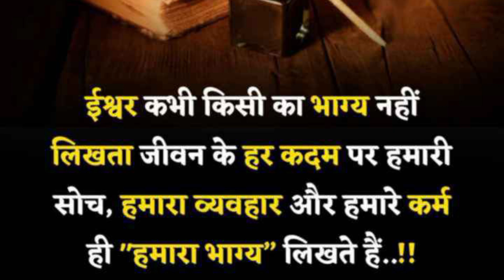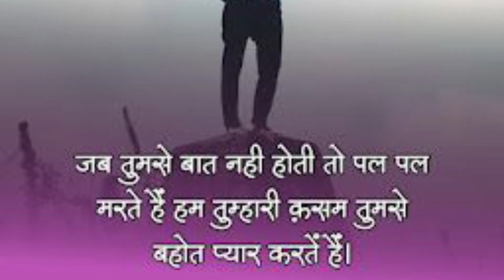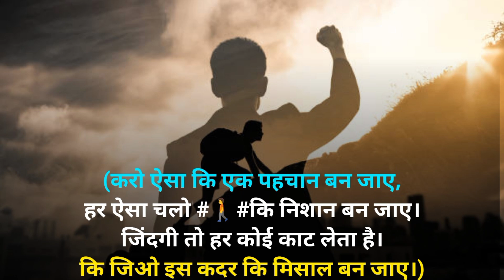IAS IPS Motivational Video | UPSC Motivation Video | IAS Motivation song